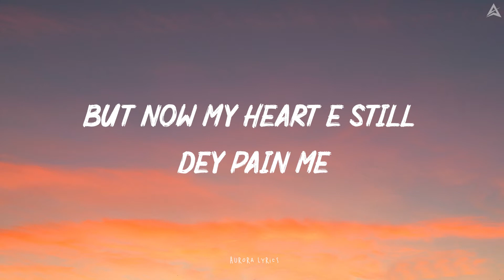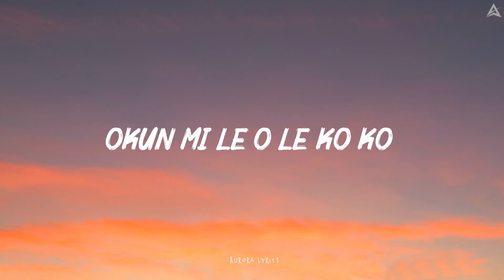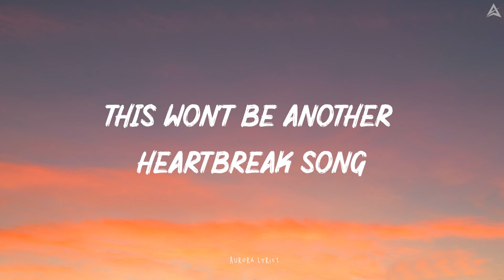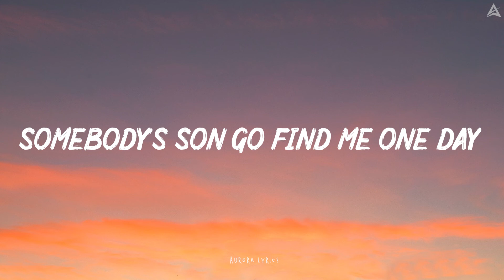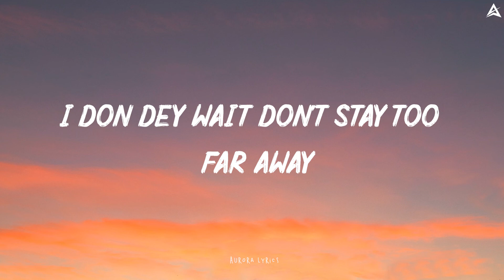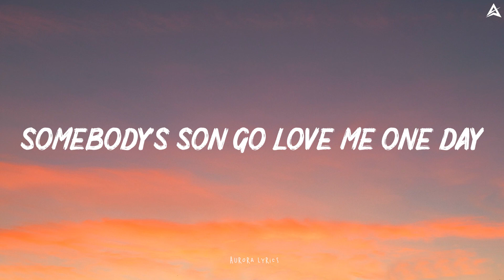Tiwa Savage ft. Brandy - Somebody’s Son ( Lyrics )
Lyrics video for “ Somebody’s Son ” by Tiwa Savage ft. Brandy

All contents and artworks belong to the right owners.

🎤LYRICS : " Somebody’s Son - Tiwa Savage ft. Brandy "

Sorry
I’m not sorry
Ala ko ri ni bobo yen se

Should I try?
Try again?
But now my heart e still dey pain me

Okun mi le
O le ko ko
Shobi sho ni me run ni
Tired of getting it wrong
This won’t be another heartbreak song

Somebody’s son go find me one day
One day
I don dey wait don’t stay too far away
Somebody’s son go love me one day
One day

Somebody somebody
One day (2x)

Worried, I’m not worried
No I no look for embrace
Who wan settle for whatever
And live your life forever displaced
My heart has been through much

Somebody somebody
One day (2x)

When all the weight of world is on me to carry

Somebody somebody
One day
One day